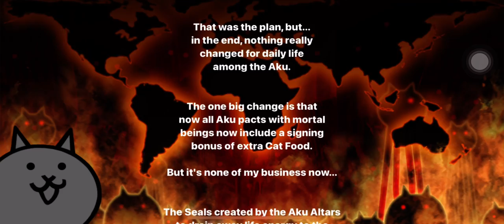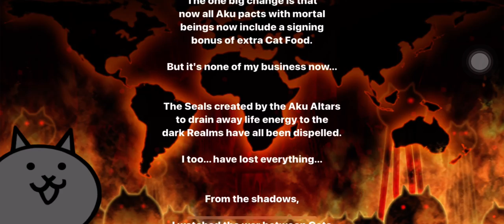Mount Aku with boss Jagando, Lord of Ruin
You only need a talented Divine Kai with shield piercing ability. One hit and the bear died.

Credited to Corrupted Slayer channel. I got the solution from his video and make adjusment from his equipment.